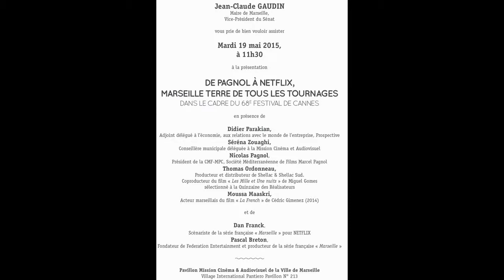MARSEILLE - TERRE DE TOURNAGES : Cannes 2015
Mai 2015 : Marseille fait son cinéma à Cannes !
- Séréna Zouaghi (déléguée audiovisuel et cinéma), parle de Marseille qui attire de nombreux réalisateurs.
- Moussa Maaskri (comédien), parle du digital et de l'avenir de Marseille et le cinéma.
- Didier Parakian (adjoint à l'économie), parle du dynamisme et de la qualité du cinéma à Marseille; du Pôle Médias de la Friche Belle de Mai; de "Plus belle la vie"; de la future inauguration du studio d'animation et d'effets spéciaux et du projet de faire un studio en plein air ( une rue neutre).
- Dan Franck (scénariste) et Pascal Breton (producteur), parlent de la future série pour Netflix, qui est en tournage en ce moment : MARSEILLE... de la ville et ce qu'elle contient comme richesse !